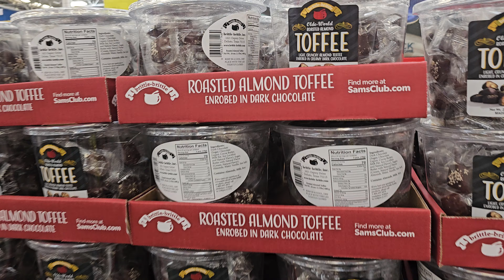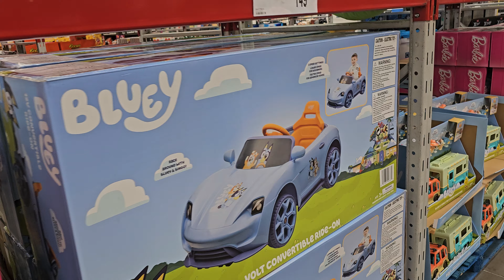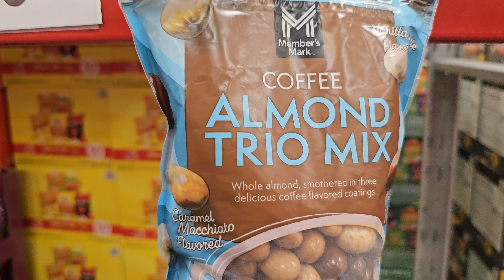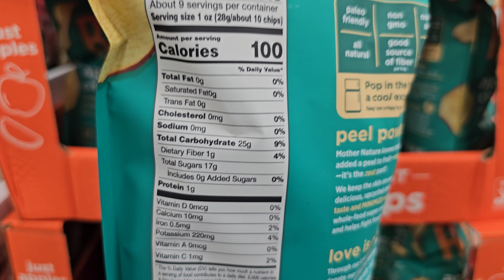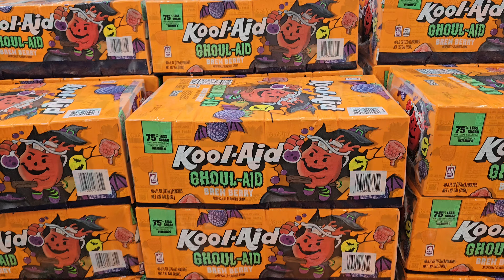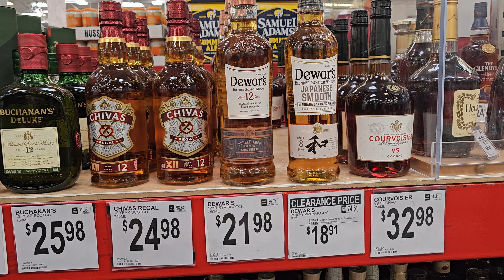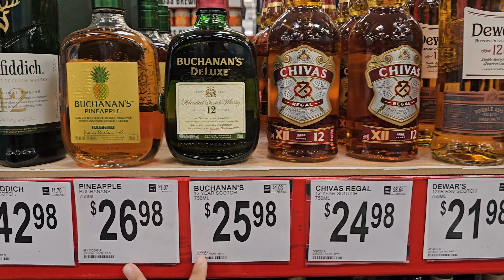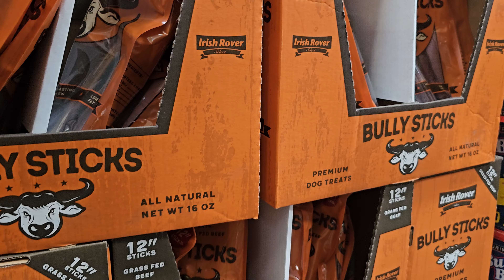SAM'S CLUB NEW CHRISTMAS DECORATIONS FOOD SNACKS WALKTHROUGH 2024